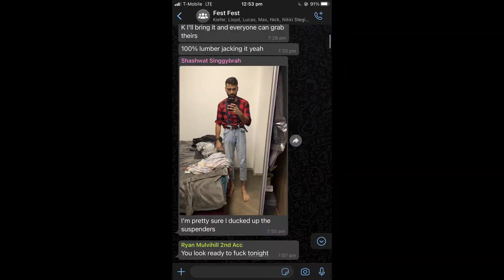Fest Festival 2021